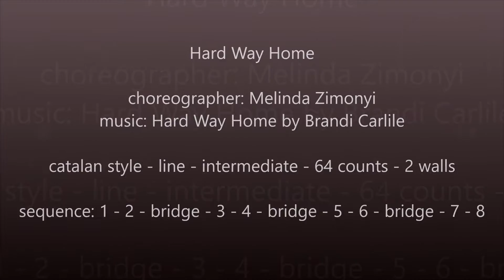Linedance Hard Way Home (WB instructions)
Wild Buffalo Linedance Club Hungary

Name of the choreography: Hard Way Home
Choreographer: Melinda Zimonyi
Teacher: Veronika Stettner

line dance - catalan style - intermediate - 2 walls - 64 counts

sequence: 1. wall - 2. wall - bridge - 3. wall - 4. wall - bridge - 5. wall - 6. wall - bridge - 7. wall - 8. wall